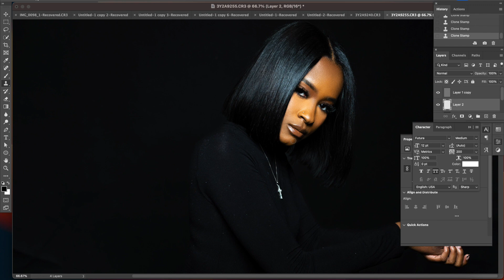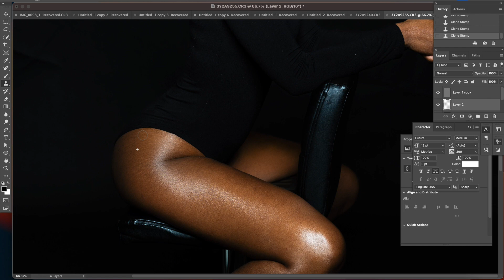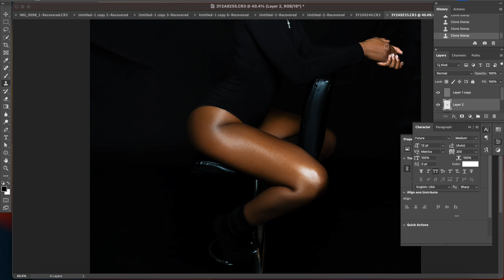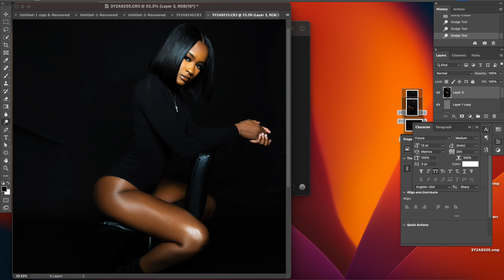Before and After High End Photo Retouch / Editing in Photoshop 5